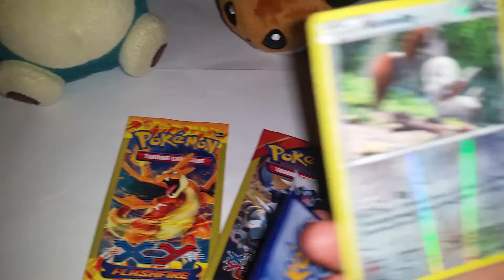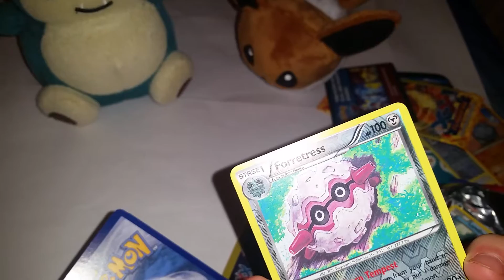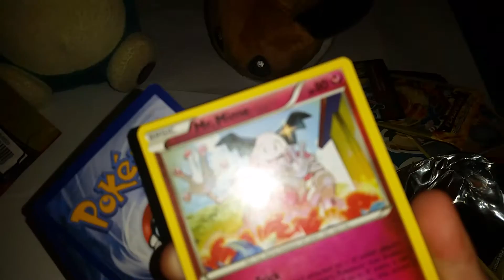Pokemon, XY, XY CLASHFIRE, XY PRIMAL CLASH Cards